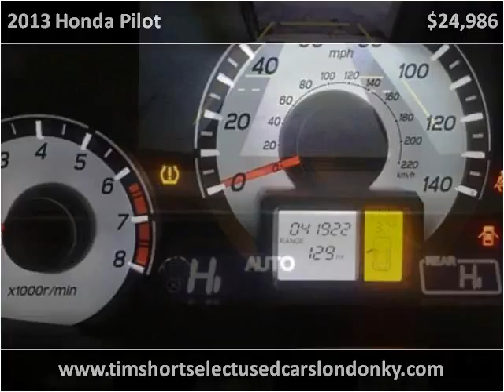2013 Honda Pilot Used Cars London KY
This 2013 Honda Pilot is available from Tim Short Select Used Cars London KY.